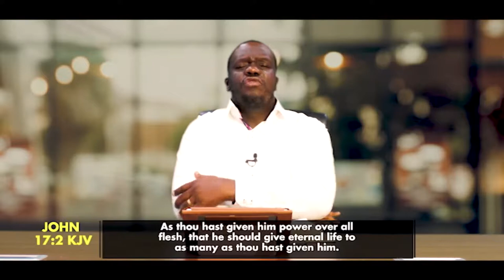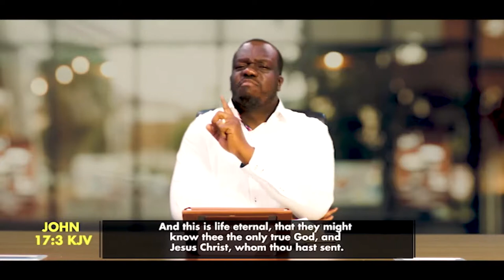Eternal Life, The Life Part 2